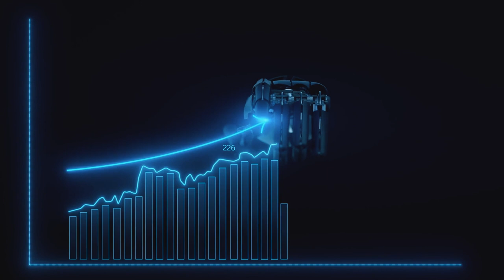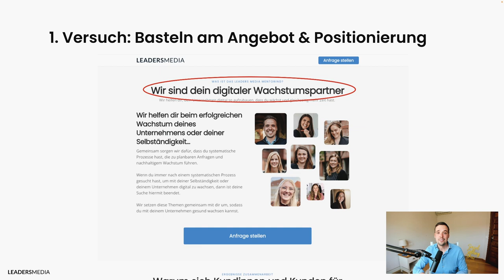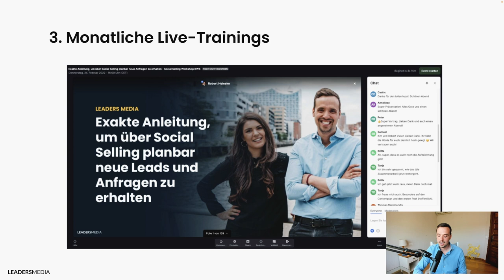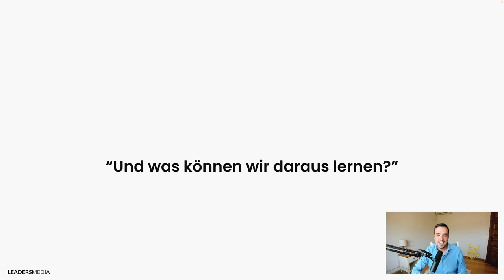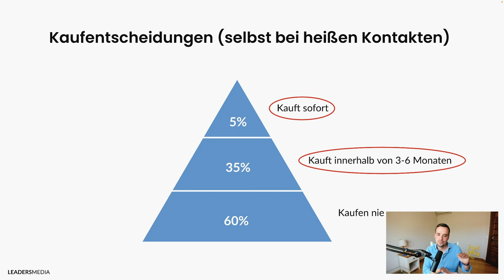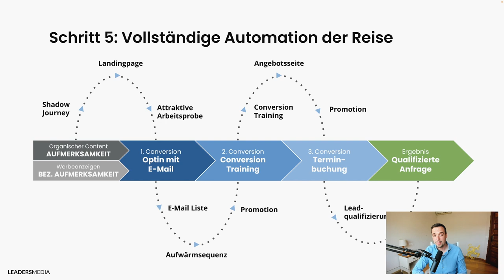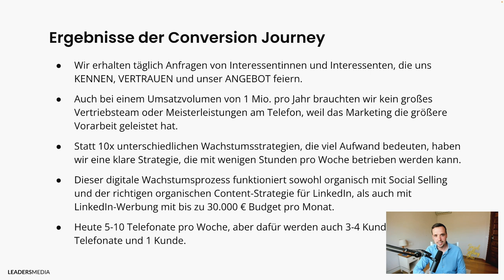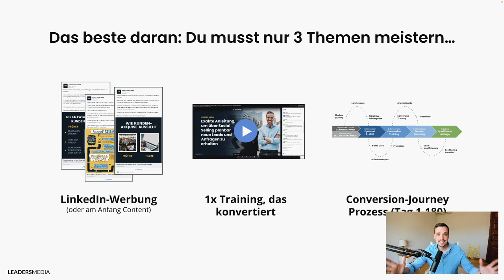Warum du dein Unternehmen noch nicht erfolgreich skaliert hast | LinkedIn Marketing